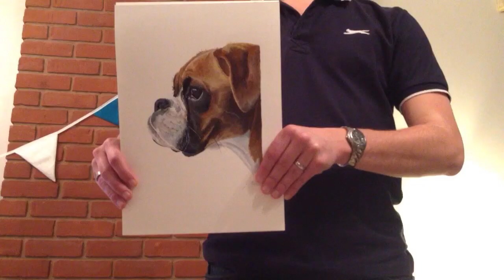Man's Best Friend - by Jonny Mills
Permal talent contest winning entry by Jonathan Mills